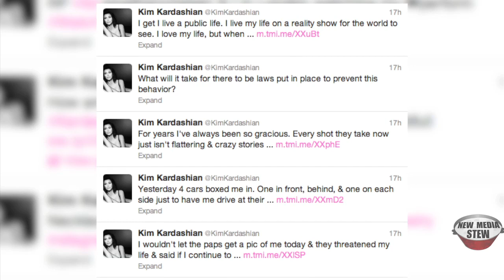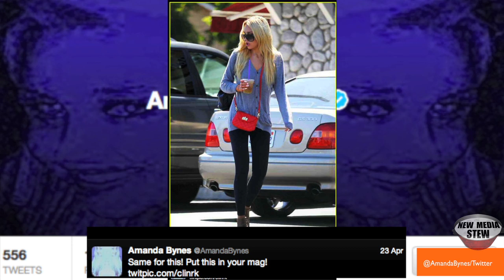KIM KARDASHIAN RANTS about Dangers of Fame, Posts Selfies on Twitter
Kim Kardashian Rants about Dangerous Paparazzi, Posts Selfies on Twitter

Kim Kardashian goes on a Twitter rant, saying she wants the paparazzi to leave her alone, but then posts 'selfies' and self-promotion tweets. John Basedow wonders if photographers go after her because she is so easy to find.